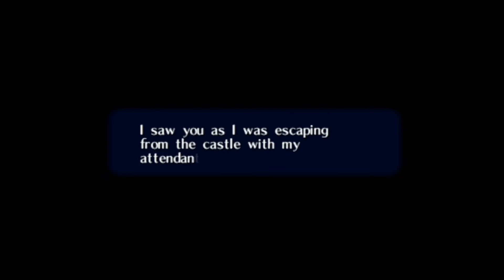The Legend of Foca ep 19 destruindo as 6 barreiras do castelo do ganon(PT-BR)